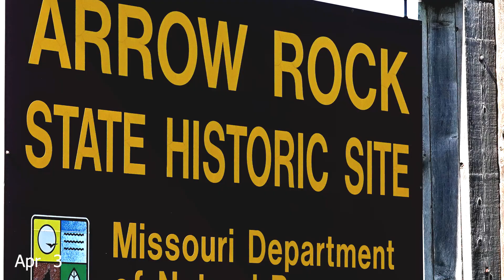A Minute in April 2021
I love spring.  My work on downsizing my life in order to sell my house and move into Henry, my VW van, continues with many trips to Goodwill.  However, progress is now halted with two hernias and surgery later this week.  Then orders are to lift no more than 10 lbs for a month afterwards.  Good grief.  But God is good and life is good and there is time for all of this.  I hope you are well and are able to get out a little more than before.